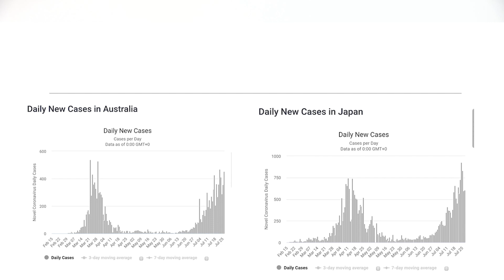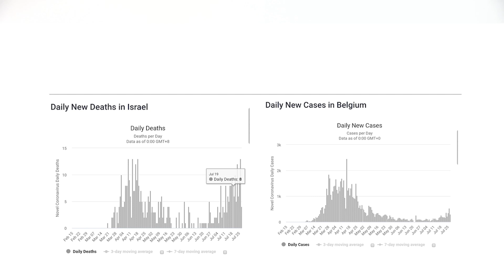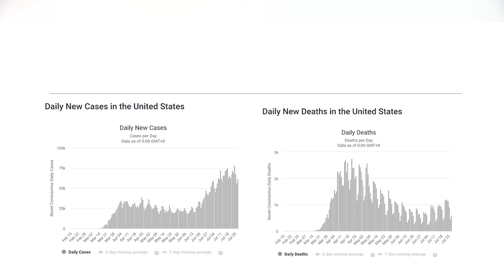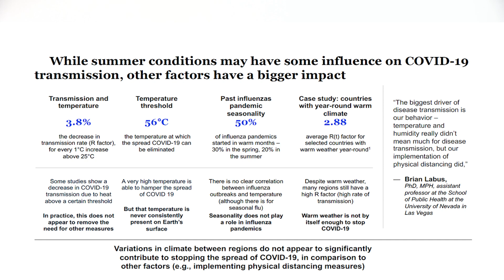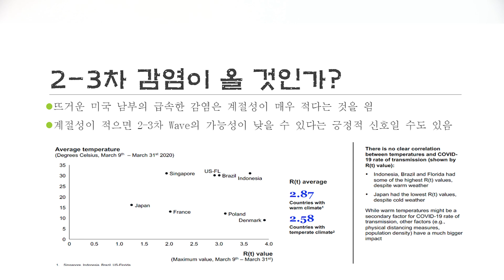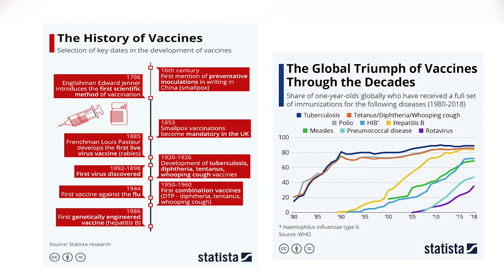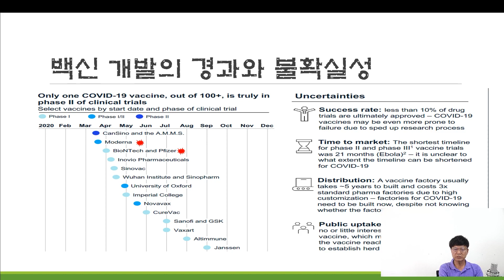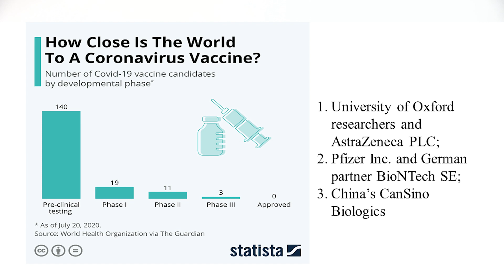[이 주의 경제현안] 120-2. 코로나바이러스와 인류의 무지한 실험(2부)